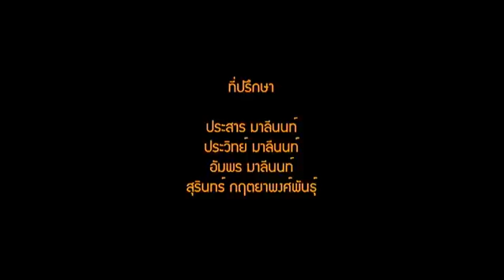Did You Know..? | การดื่มชาเย็นทำให้เกิดโทษมากกว่าประโยชน์ ? | 20-04-58 | TV3 Official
ผู้ดำเนินรายการ : กิติพันธุ์ นุตยกุล / กรุณา บัวคำศรี / กรกฎ พัลลภรักษา
เป็นรายการประเภท Edutainment ตอบปัญหาและคำถามที่เกิดขึ้นในชีวิตประจำวัน
ตู้ปณ 1144 ปณฝ.นานา กรุงเทพ 10112
ดูคลิปย้อนหลังรายการ Did You Know..? ได้ที่